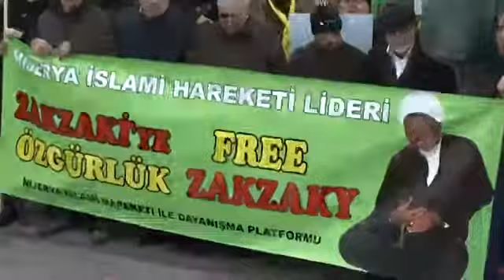Ali Çalar - Tevbe (111) ve Fecr (27) Eminönü Şeyh Zekzakiye Destek Töreni